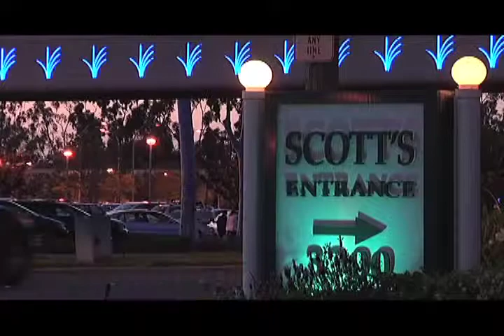Jilbert film reel